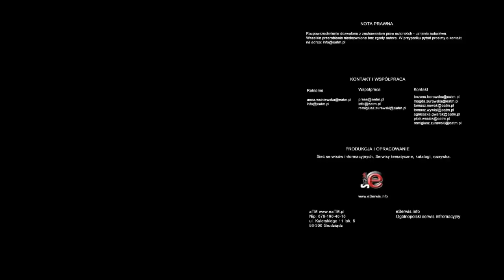Wizyta Bogdana Borusewicza w Grudziądzu - pełna relacja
Do Grudziądza, na zaproszenie senatora Michała Wojtczaka, przyjechał Marszałek Senatu Bogdan Borusewicz.

Na spotkaniu obecni byli także prezydent Grudziądza Robert Malinowski, poseł Tomasz Szymański, a także wiceprezydent Przemysław Ślusarski oraz goście i mieszkańcy. Obecni byli także uczniowie II LO, które marszałek odwiedził wcześniej.

Sam przyjazd marszałka senatu jest początkiem cyklu spotkań z gośćmi zaproszonymi przez senatora Wojtczaka. Wśród tych gości mają być politycy, ale też osoby kultury, sztuki, biznesu. Jak mówił w trakcie spotkania senator prowadzono już rozmowy z Panią Danutą Wałęsą  i Henryką Krzywonos.

Spotkanie z marszałkiem Borusewiczem ma być inauguracją właśnie tego cyklu spotkań.

W trakcie spotkania z mediami poruszone zostały tematy ogólnopolskie, w tym oczywiście tematyka najbliższych spotkań w ramach organizowanego Euro 2012. Dziennikarze pytali także o ostatnie upadłości firm, które realizowały największe projekty budowlane w ramach przygotowań do tej imprezy. Szczegółowy przebieg rozmowy z marszałkiem zamieszczony jest w materiale video.

Spotkanie z mieszkańcami było połączone z koncertem Moniki Beiger, która spotkanie rozpoczęła oraz zakończyła.

W trakcie rozmowy mieszkańcy zadawali pytania, co ciekawe wiele z nich dotyczyło spraw lokalnych np: obecnie przeprowadzanych konkursów na dyrektorów szkół, czy też problemów z parkowaniem na osiedlu Tarpno przed kościołem.

Tematem szerzej poruszonym była właśnie sprawa konkursu na dyrektorów szkół. W sprawie tej zabrał głos absolwent II Liceum Ogólnokształcącego, w którym Bogdan Borusewicz gościł wcześniej w ramach spotkania z młodzieżą grudziądzką.

Marszałek pytał w trakcie spotkania i po spotkaniu młodych:
- "czy jest tam drugie dno?" (w konkursie na dyrektorów).

Mimo wielu pytań o charakterze lokalnym Bogdan Borusewicz starał się odpowiedzieć na wszystkie z nich, albo skierować je do senatora Wojtczaka, w tym zobowiązując go w wielu sprawach "do działania" jak np: w sprawie ewentualnego przejęcia fortyfikacji od wojska i ewentualnego finansowania mającego powstać np: muzeum.

Szczególną uwagę marszałka zwróciła właśnie Grudziądzka Cytadela, w której jak sam mówił był już wcześniej, a której dopiero teraz miał przyjemność się dokładniej przyjrzeć.

Poruszono wiele zaskakujących tematów jak np: likwidacja jednostki wojskowej w Grudziądzu (tam można było wywnioskować z wielokrotnie powtarzanych słów, czy już coś wiadomo w tej sprawie?), konkursy na dyrektorów szkół, o